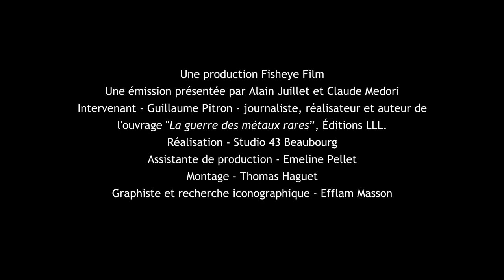TERRES RARES: danger écologique MAJEUR. Alain Juillet reçoit Guillaume Pitron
Dans cette émission, Alain Juillet reçoit Guillaume Pitron, journaliste, auteur de l'ouvrage La guerre des métaux rares, Éditions LLL pour nous parler géopolitique des terres rares.
Pourquoi ces éléments indispensables à la transition écologique sont une source de pollution majeure ?